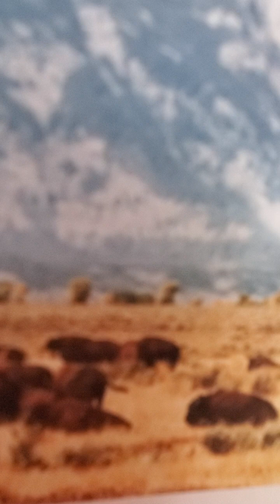fear of the Lord proverbs 14 kjv amp